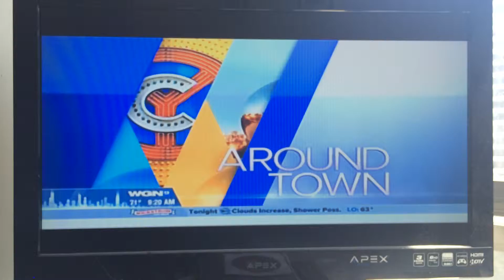Meher Dance Company | Chicago | Bollywood Dance | WGN News | Eye On India | Choreography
Meher Dance Company featured in the WGN "Around the Town" Series highlighting the 2015 Eye on India efforts in Chicago.

Meher Dance Troupe Members:
Divya Asher
Priya Shah
Gopi Engineer